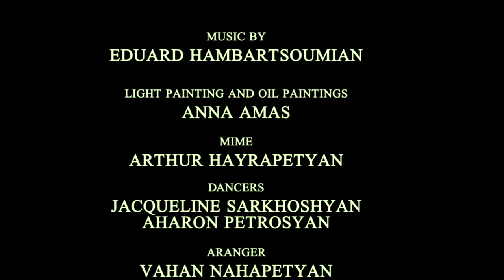ELEGY of Love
Elegy of Love is another (tempo) version of "Elegy. The song of the lost civilizations" by the same composer.